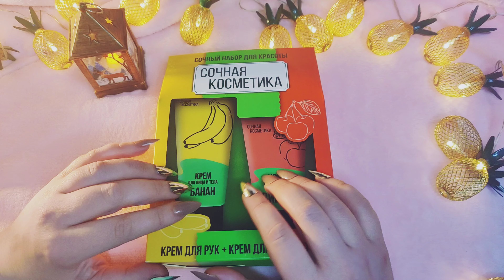АСМР ПОКУПКА ИЗ СВЕТОФОРА, Косметический набор за 181 руб., ЧТО ВНУТРИ? Show&Tell Whisper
АСМР ПОКУПКА ИЗ СВЕТОФОРА, КОСМЕТИЧЕСКИЙ НАБОР ЗА 135 РУБ, ЧТО ВНУТРИ? Show&Tell Whisper
💓Поддержать автора канала можно тут
Карта Сбер : 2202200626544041  Ольга В.

Всем привет 🤗 Добро пожаловать на канал для расслабления и мурашек. Меня зовут Ольга.
Мучаетесь бессонницей? Пытаетесь успокоить расшалившиеся нервы?
Помогу вам снять тревогу и стресс, расслабляю своим волшебным шёпотом.

Приятные ощущения вызывающие мурашки, распространятся от шеи по всему телу.
В этот момент вы испытаете лёгкий кайф и успокоение.

Моё ASMR очень помогает людям с нарушениями сна, тревожностью и общей
нервной усталостью – он позволяет им расслабиться и как следует порелаксировать.
Делаю АСМР обзоры нежным приятным близким шёпотом, тихим голосом.